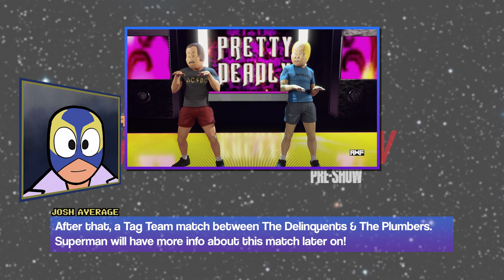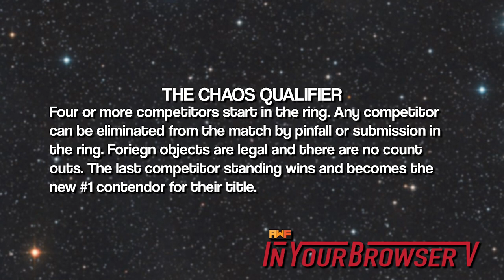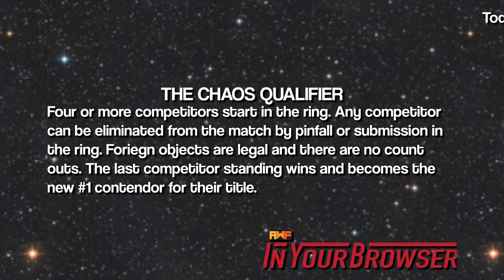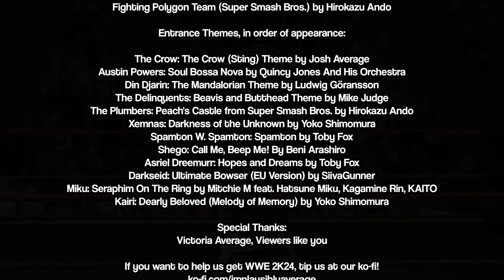AWF - In Your Browser V (2024/04/14)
Welcome back to AWF - In Your Browser! Tonight's event sees Din Djarin defend the TV Title, Chaos Qualifiers for the Men and Women's AWF Championships, and some exciting announcements about the Tag Team Division. Check it out!

Table of Contents:
00:00 - Pre-Show, The Crow vs. John Stewart - for a spot in the AWF Men's Chaos Qualifier
06:56 - Show starts, Din Djarin (c) vs. Austin Powers - TV Title Match
18:28 - The Delinquents (Beavis & Butthead) vs. The Plumbers (Mario & Luigi)
26:55 - Xemnas vs. Spamton W. Spamton, Submission Match
38:20 - Bane, Superboy, ???, Stardust The Super Wizard, Solid Snake, Luke Skywalker - Chaos Qualifier for the AWF Men's Championship
01:04:48 - Yellow Ranger, Twilight Sparkle, Poison Ivy, Harley Quinn, Spider-Gwen, Shego - Chaos Qualifier for the AFW Women's Championship
01:23:29 - Darkseid (c) vs. Asriel Dreemurr - AWF Men's Championship Match
01:33:25 - Kairi (c) vs. Miku - AWF Women's Championship

The AWF is a CAW League focused around re-imagining comic book characters as wrestlers, along with some other fun community creation wrestlers.